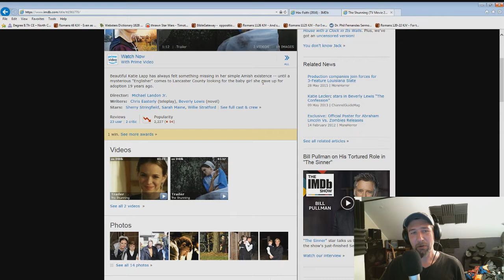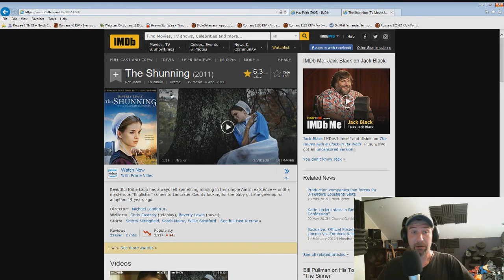Movie Review - THE SHUNNING (2011)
I have no idea why there is 2 minutes of blank screen after the review.. I think Google may have messed with it because I needed to get a manual review of this video...